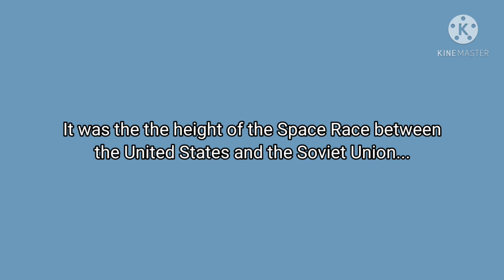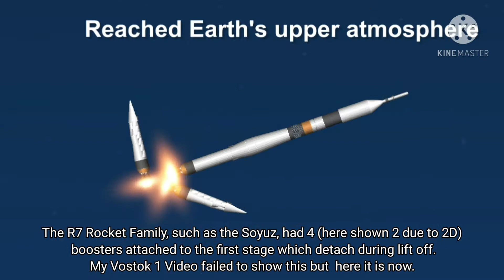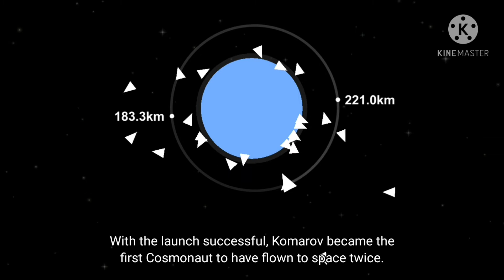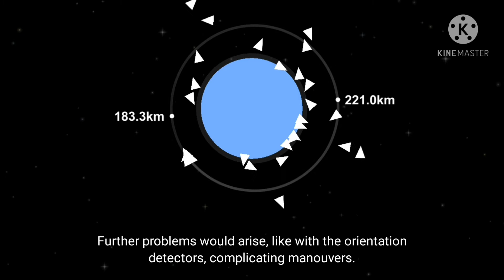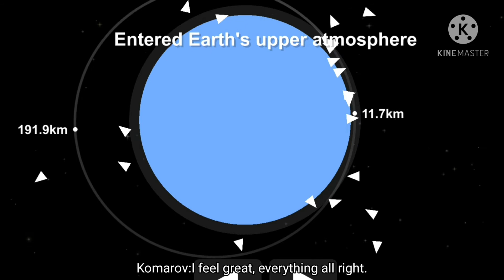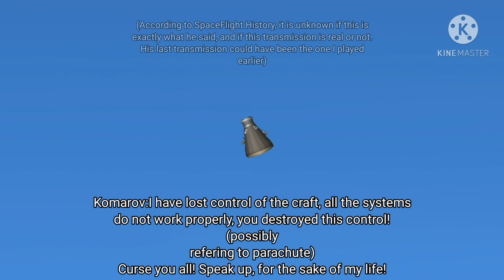"Заря, я тебя не слышу!":Soyuz 1 in SFS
"Заря, я тебя не слышу!"-Zarya I cannot hear you. One thing doomed cosmonaut Vladimir Komarov said on his alleged final transmission. Who is Zarya? Why was Komarov doomed? Find out about the tragic story of Soyuz 1 here.